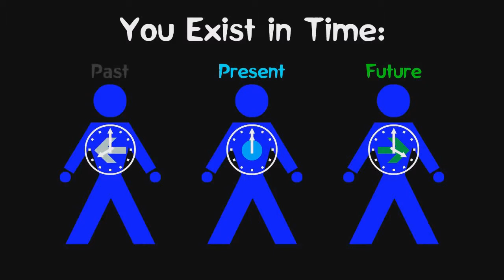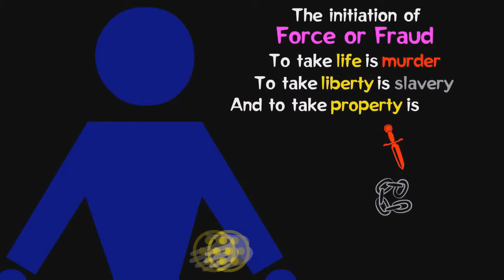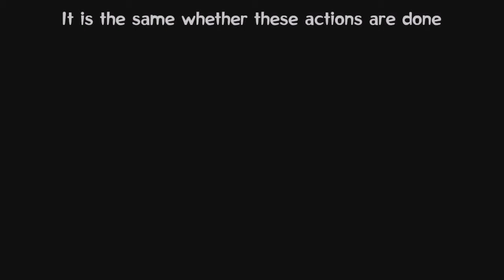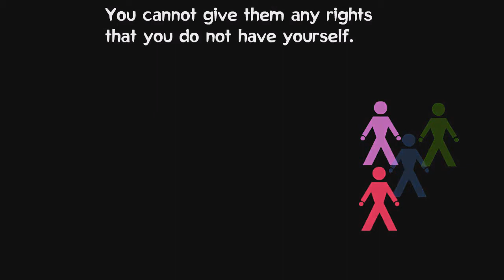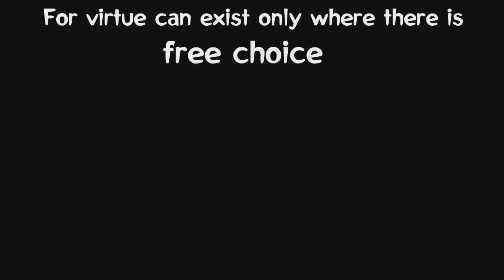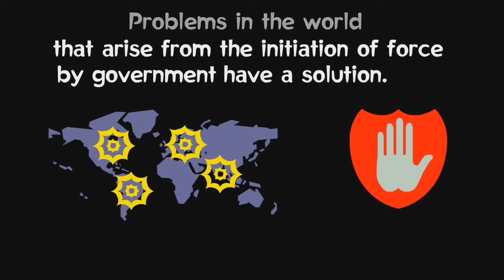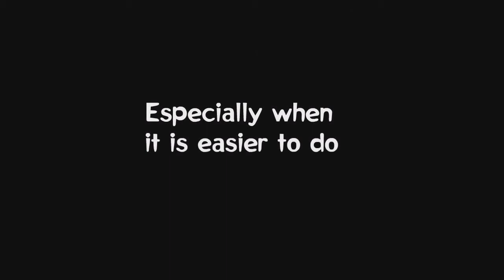The Philosophy of Liberty (or Pure Capitalism)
Take charge of your life, starting with your money. More money = More Choices

This classic video was made by Kerry Pearson (aka Lux Lucre), based on the epilogue of The Adventures of Jonathan Gullible, a book by Ken Schoolland. The text and visuals are remarkable for their clarity and simplicity.

The original video lacked a voiceover, so I have added one. I have removed the original background music from this upload, for the convenience of viewers who may wish to create a derivative work. Use this version as you wish!